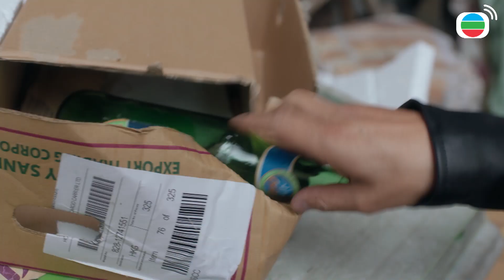Mối Tình Không Lời - Con lãnh hậu quả vì việc xấu cha đã làm!!